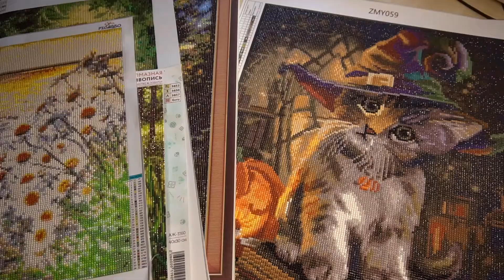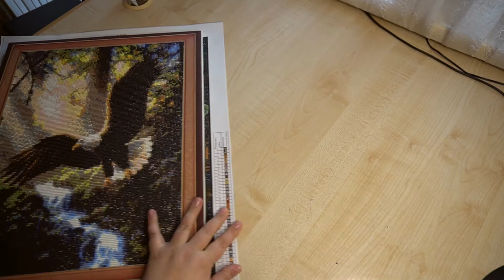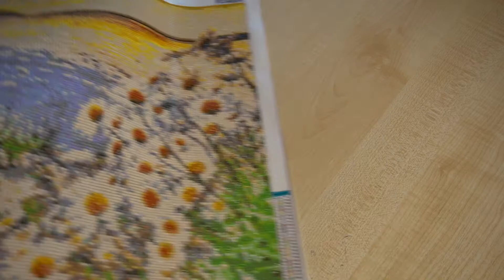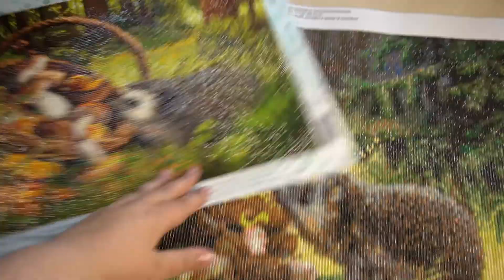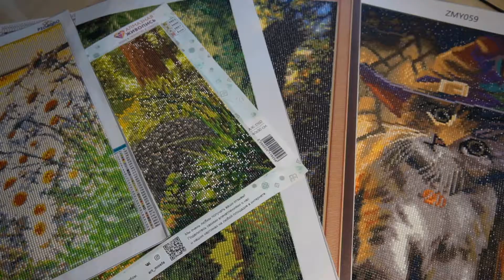Обзор готовых алмазных вышивок (Картины из страз)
Подготовила небольшой обзор на готовые алмазные картины отечественных производителей. На них я клеила стразы этим летом, ещё до создания канала. Настало время показать мои готовые работы,   а именно алмазные вышивки, о которых я ещё не рассказывала. В большинстве своём тут представлены алмазные мозайки от российских производителей. Хотя вот оказывается что производитель алмазных мозаек Пикассо из Беларуси.
Алмазная живопись и Diamond Painting вероятно что это один производитель, но это не точно.

Содержание видео:
- Обзор алмазной картины "Ведьмин котенок" от "Алмазная живопись"
- Обзор алмазной картины "Орел"  от "Diamond"
- Обзор алмазной картины "Ромашки" от "Picasso"
- Обзор алмазной картины "Ёжик в лесу"  от "Алмазная живопись"
- Обзор алмазной картины "Везучий" от "Грани"
- Небольшой анализ цена - качество наборов от Российских производителей

Алмазка-прекрасный подарок, собирать картину может человек любого возраста! Согласитесь что в приклеивании страз ничего сложного нет, но это очень кропотливая работа, которая так увлекательна!

Меня можно найти на Яндекс Дзен, Rutube и Телеграмм. Присоединяйтесь!!!
Яндекс Дзен
Телеграмм канал 🔥для всех любителей алмазной мозаики и не только!

А ещё я создала ЧАТ в Телеграмм, где мы с вами можем непосредственно общаться и куда вы можете присылать свои работы.  Давайте дружить, обсуждать и делится своим опытом!
      😊💕😊     Вышей Вечер chat
Песня: RedLionProduction - Beautiful Moment Музыка предоставлена ​​Tunetank. Бесплатная загрузка